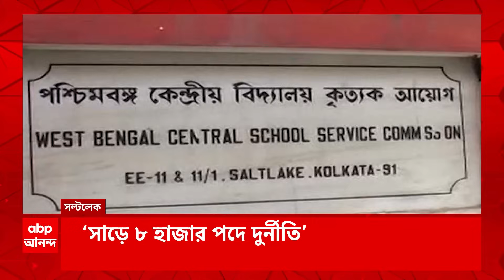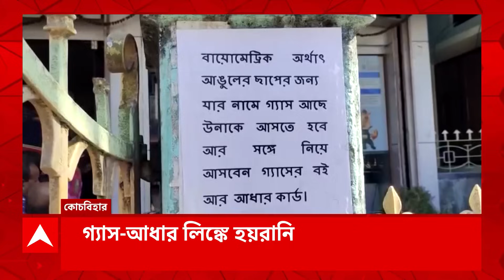High Court: 'বেআইনিভাবে সাড়ে ৮ হাজার নিয়োগ', হাইকোর্টে হলফনামা দিয়ে স্বীকার করে নিল এসএসসি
ABP Ananda LIVE: বেআইনিভাবে সাড়ে ৮ হাজার নিয়োগ। হাইকোর্টে হলফনামা দিয়ে স্বীকার করে নিল এসএসসি। ওএমআর, র্্যাঙ্ক জাম্পিং থেকে প্যানেল, ছত্রে ছত্রে দুর্নীতি।